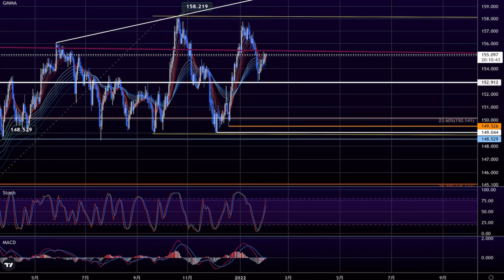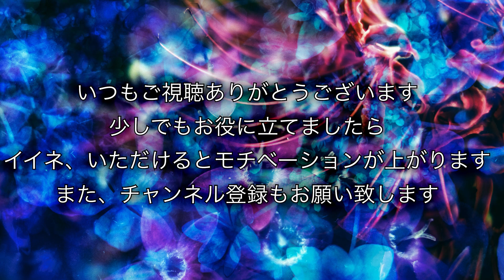【FX チャート 分析】2/2 ポンド円 トレードポイント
【お金の学校】

その中の　blog TAKASHI がぼくのFX ブログです。